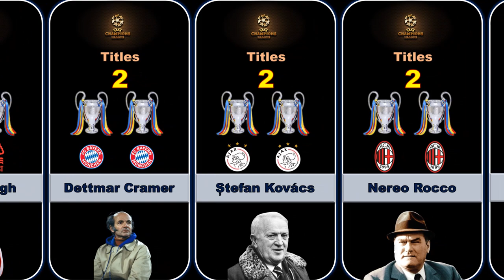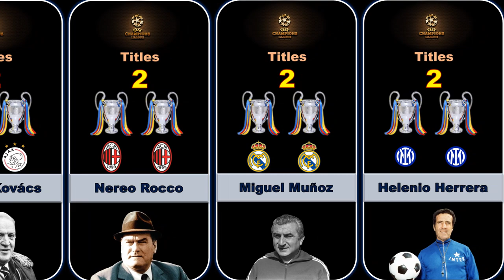Most Champions League Winner Managers 1956 - 2022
Real Madrid is becoming Champions League 2022 winner. Real Madrid defeated Liverpool with  score 1-0. This is the 4th Champions League title for Carlo Ancelotti. In 2003, Carlo Ancelotti becomes the Winner with AC Milan. In 2007, Carlo Ancelotti got the 2nd title with AC Milan too. In 2015, Carlo Ancelotti became the winner with Real Madrid. And, in the 4th title, Carlo Ancelotti wins with Real Madrid.

This video will show all managers who most Champions League winners from 1956 to 2022. Carlo Ancelotti lead this list with titles, then Zinedine Zidane and Bob Pasley with 3 titles. Jose Mourinho, Pep Guardiola, Jupp Heynckes, Sir Alex Ferguson got 2 titles. Hansi Flick, Jurgen Klopp. Thomas Tuchel got 1 tittle.